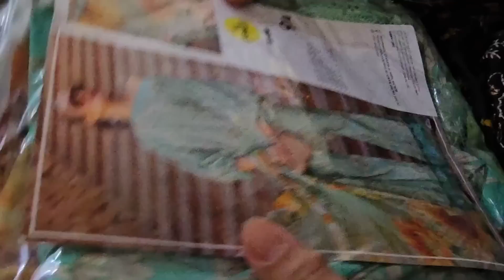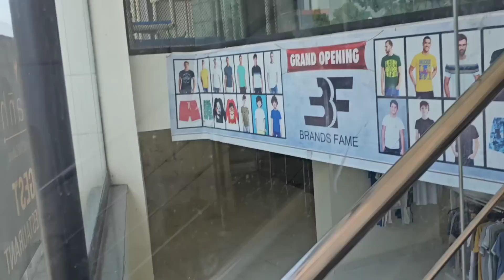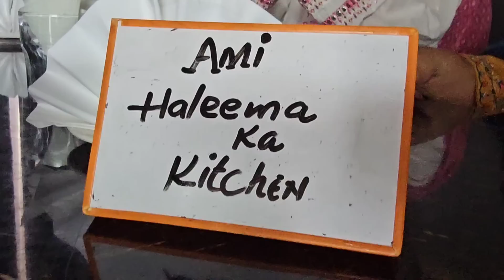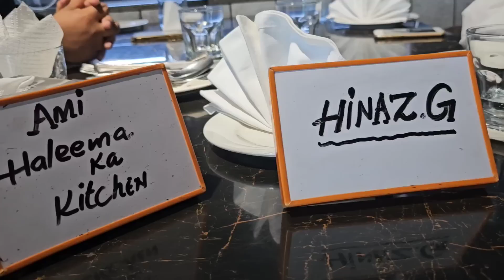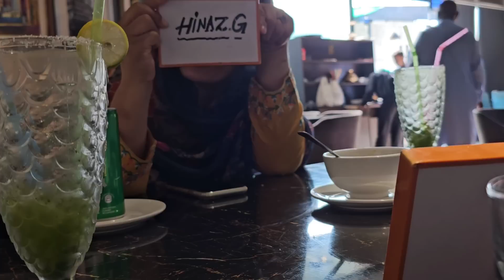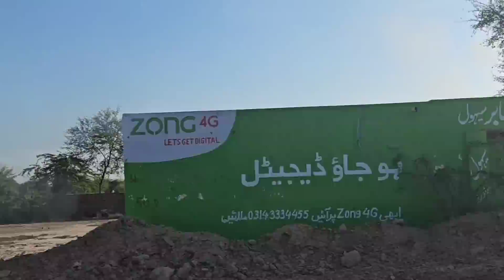Sana Nay Bulaya Dawat Pe || Saima Se Hui Mulakat || Abu G Ka Dil Udas Hai